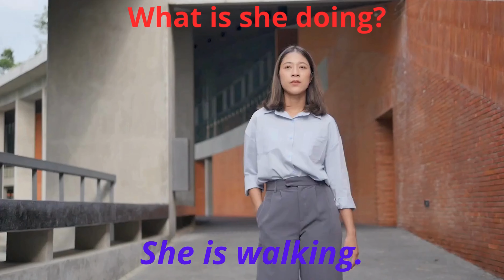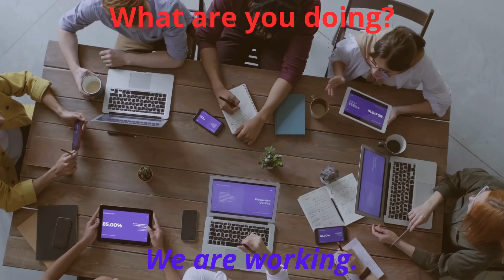Present Continuous Tense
The present continuous tense, also known as the present progressive tense, is a grammatical tense used to describe ongoing actions or events happening at the present moment. It is formed by combining the present tense of the verb "to be" (am, is, are) with the present participle of the main verb.

The formula for creating the present continuous tense is as follows:

Affirmative:
Subject + (am/is/are) + present participle of the main verb

Examples:

I am eating dinner.
She is studying for her exams.
They are playing video games.
Negative:
Subject + (am not/isn't/aren't) + present participle of the main verb

Examples:

I am not watching TV right now.
He isn't working on the project today.
We aren't attending the meeting.
Interrogative:
(Am/Is/Are) + subject + present participle of the main verb?

Examples:

Are you reading a book?
Is she cooking dinner?
The present continuous tense is commonly used to talk about actions happening now, temporary situations, or plans for the future. It provides a dynamic and immediate sense of what is taking place at the moment of speaking.